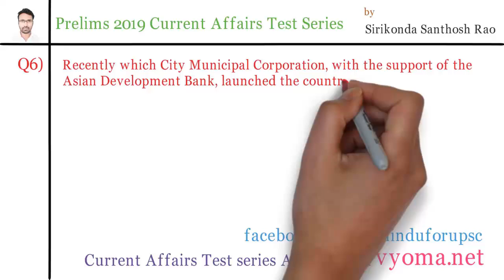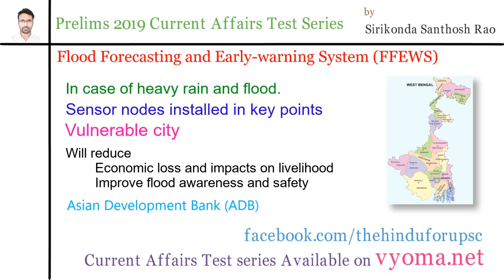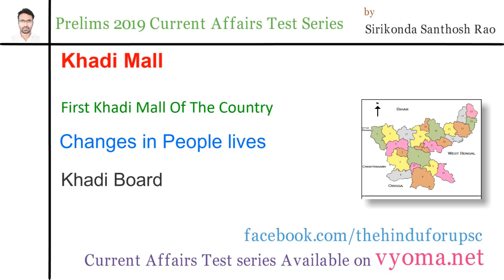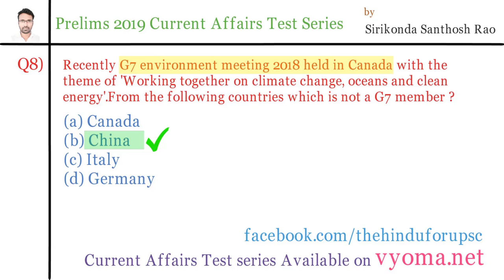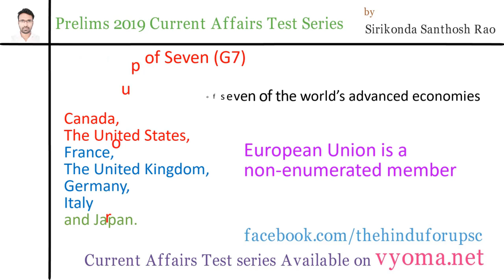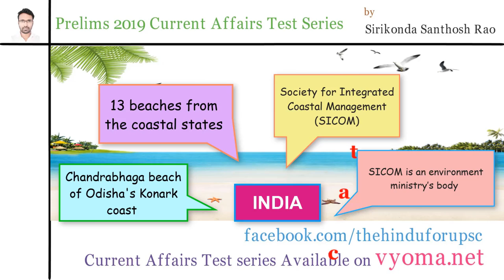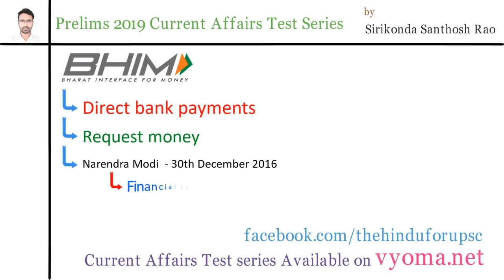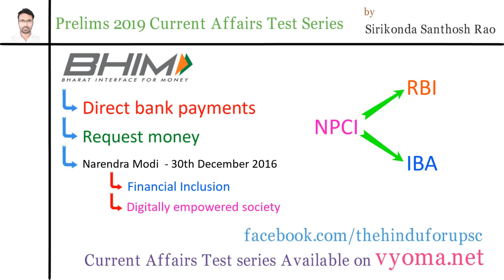UPSC Prelims 2019 - 6 to 10 Questions Explanation Video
UPSC Prelims 2019 I Current Affairs Test Series 2019 I  6 to 10 Questions  Explanation Video, Also Useful to Group 1, Group 2 &  Group 3. Group 1 Current Affairs Test Series 2019, Group 2 Current Affairs Test Series 2019, Group 3 Current Affairs Test Series 2019